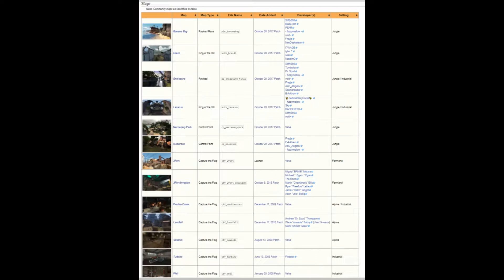Turbine part 1: A Little More Editing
So we got the "good enough" intro, and some "comically timed" music. Sure it's not great now, but I'll make it better with practice im sure